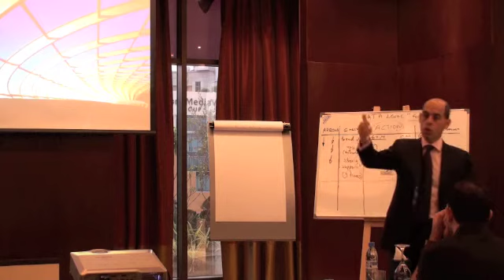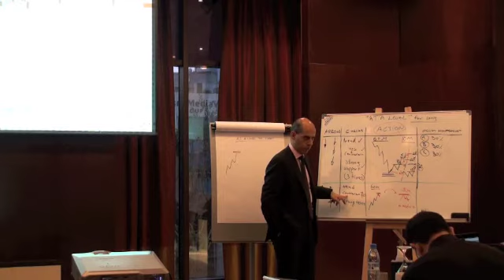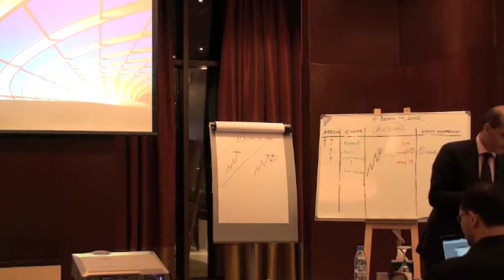Smartline Trading System - SmartlineGlobal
Kyprianos Kyprianou CEO of Smartlineglobal, system is a methodology to take the decision when to buy or to sell applied to any international or local market.
Based on Technical Analysis, uses a bunch of oscillators smart combined by Kyprianos giving the most probable scenario that finally has 70% accuracy.